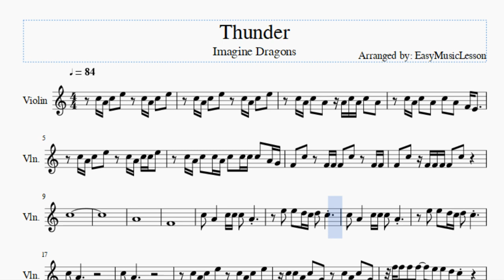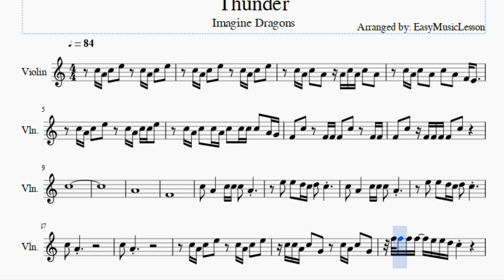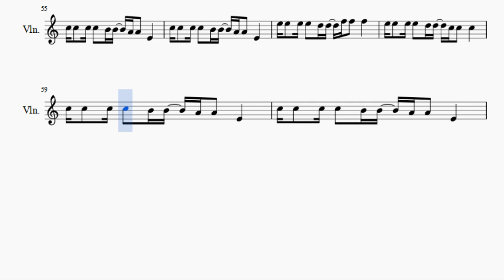Violin Sheet Music: How to play Thunder by Imagine Dragons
Here is a sheet music/tab video on the song Thunder by Imagine Dragons on the violin. A violin sheet music arrangement which is transposed to notes that are easily played by violin, for the song Thunder by Imagine Dragons.

EasyViolinLesson teaches you to play the your favorite instrument, through well-arranged sheet music so that you too can learn how to play Thunder by Imagine Dragons on the violin as fast as you can. A violin sheet music with backing tracks to help your play the song better.